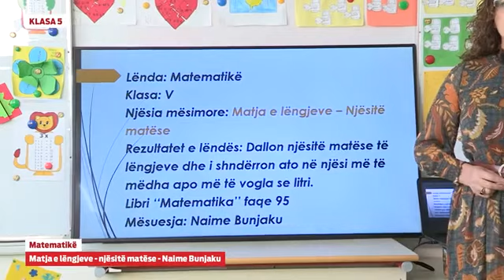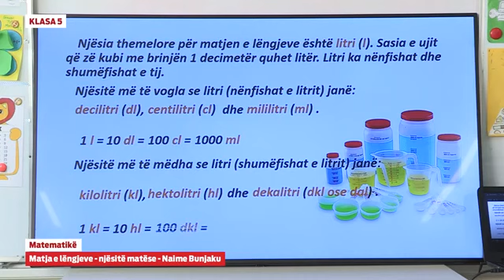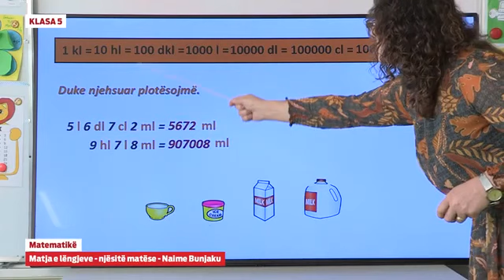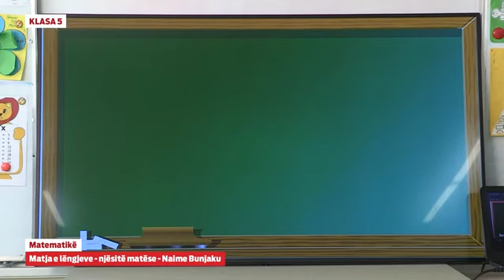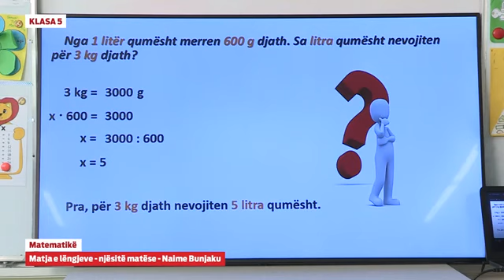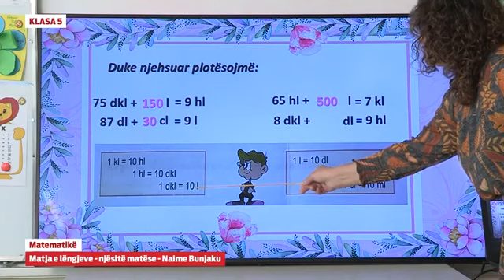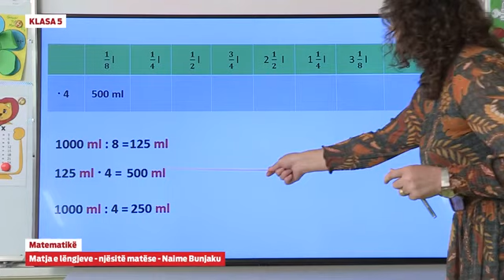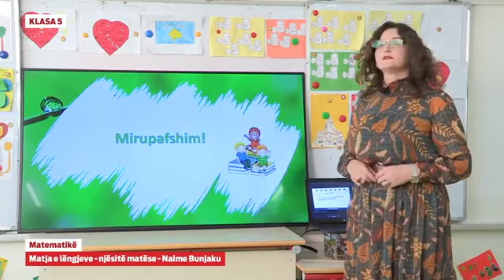Klasa 5 - Matematikë - Matja e lëngjeve - njësitë matëse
- Matematikë - Matja e lëngjeve - njësitë matëse

Naime Bunjaku